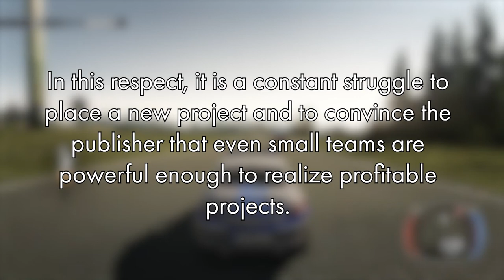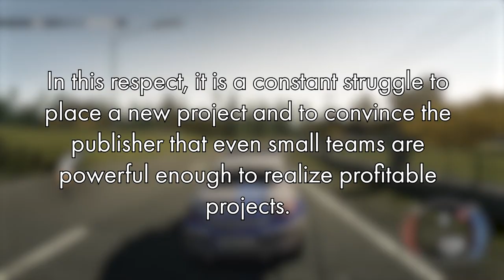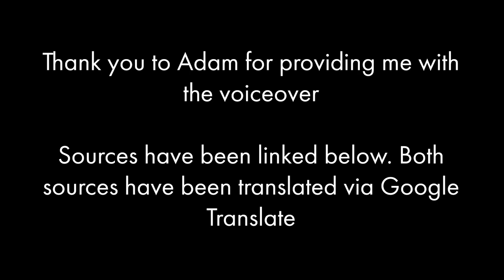Why Did Synetic Stop Producing Games?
In this Davilex Overflow style video, I look at a potential reason as to why Synetic the funfactory closed down and moved onto other projects.